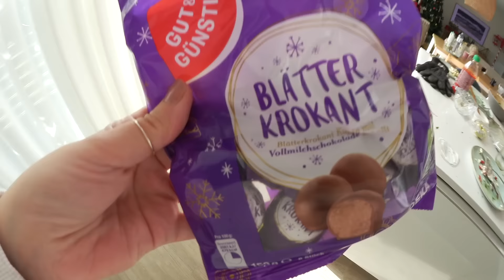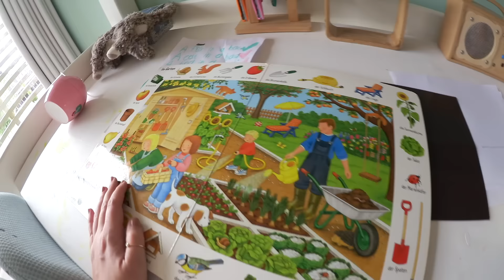Unser Liebesleben 💓 Was verändert sich? | Ordnung machen | Isabeau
Hi Zusammen, ich werde oft gefragt, ob bei 4 Kindern noch Zeit für das Liebesleben bleibt?
5% sparen mit meinem Code: ISABEAU5 (auf alle Produkte)
Gerne spreche ich mit euch im Video über dieses Thema. Zudem machen wir Zuhause gemeinsam Ordnung, ganz viel Spaß beim Vlog. 🌸